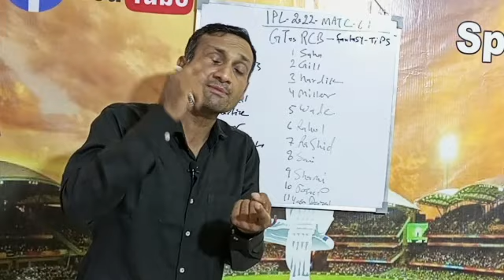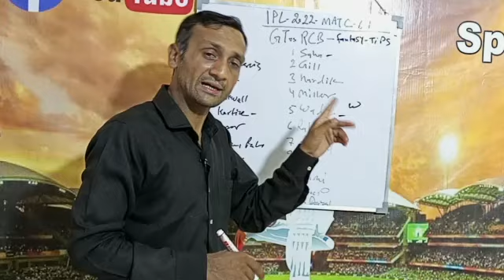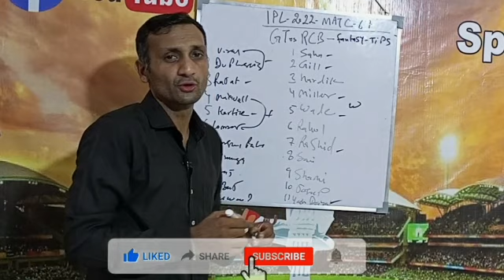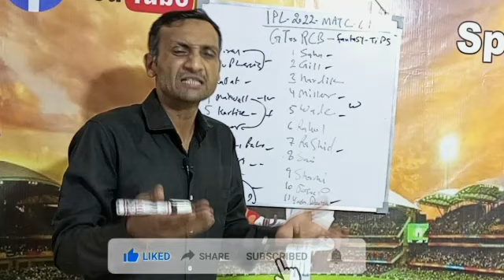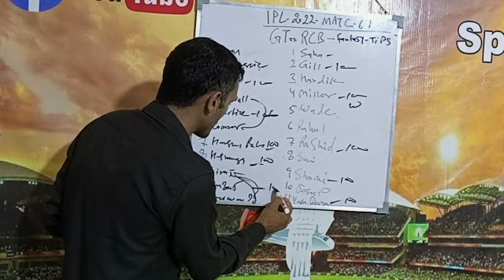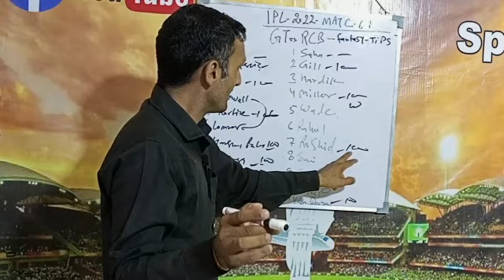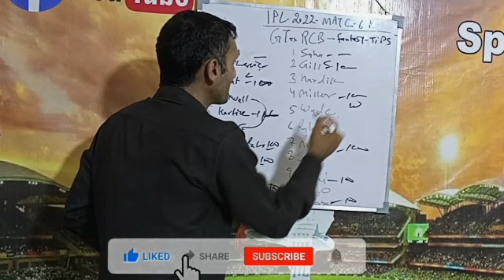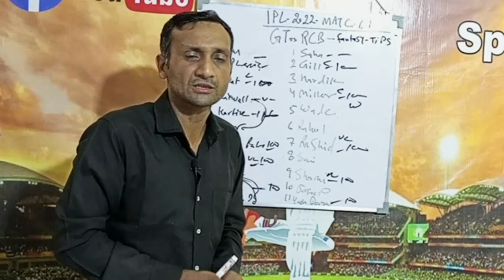IPL 2022| Gujarat Titans vs Royal Challengers Bangalore Fantasy Tips| GT vs RCB Dream 11 Team| Tyagi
gt vs rcb dream11 team | gujarat vs bengaluru dream11 team prediction | dream11 team of today match

GT vs RCB Dream11 Prediction, Fantasy Cricket Tips, Dream11 Team, Playing XI, Pitch Report, Injury Update- Tata IPL 2022
GT vs RCB Dream11 Prediction, Fantasy Cricket Tips, Dream11 Team, Playing XI, Pitch Report, Injury Update of Tata IPL 2022 match between